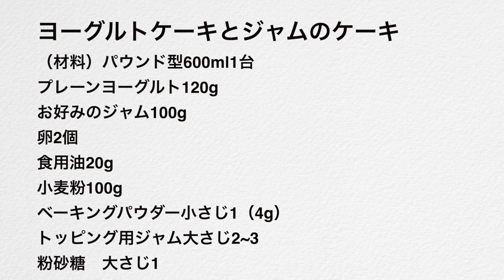（バター不使用）ヨーグルトとジャムのヘルシーケーキの作り方（字幕設定で御覧ください）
今日は、ヨーグルトとジャムを入れたヘルシーなケーキをご紹介します。
バターを使っていないので、冷蔵庫で冷やしても固くならず、しっとり美味しく食べられます。
オーブントースターでも焼けますが、あまり高さを出さず、薄く広げて焼くのがおすすめです。
ケーキが冷めたら、表面に粉砂糖を振ります。
さらに、ジャムをトッピングすると華やかになります。
焼き上がったケーキは、冷蔵庫で4,5日保存可能です。
もちろん、冷凍保存も可能です。

ジャムにも色々ありますので、マーマレードのように固形の部分が多いものでも作れます。
その場合は、生地が少しふわっとした食感になります。
ケーキ自体の甘さは控え目なので、シンプルに作って軽食として召しあがっていただくのもお勧めです　。
混ぜるだけで簡単に作れるケーキですが、加えるジャムによって、風味が変わります。

ヨーグルトとジャムのケーキ
（材料）パウンド型600ml1台
プレーンヨーグルト120g
お好みのジャム100g
卵2個
食用油20g
小麦粉100g
ベーキングパウダー小さじ1（4g）
トッピング用ジャム大さじ2~3

170度に予熱したオーブンで30〜40分焼く

170℃の予熱したオーブンで30~40分を目安に焼きます。
5種類の生地の詳しい説明と25品のパンにレシピが載っています。

電子書籍もあります↓

Today, I would like to introduce a healthy cake with yogurt and jam. Since it doesn't use butter, it doesn't get hard even after being refrigerated, making it moist and delicious. It can be baked in a toaster oven, but I recommend spreading it out thinly and not too high. After the cake has cooled, sprinkle the surface with powdered sugar. The cake can also be topped with jam for an extra touch. The baked cake can be stored in the refrigerator for 4 to 5 days. Of course, it can also be frozen.  There are many kinds of jams, so you can make this cake with jams that have a lot of solid parts, such as marmalade. In that case, the batter will be a little fluffy. The cake itself is not very sweet, so it is recommended to make it simply and serve it as a light meal. The cake is easy to make by just mixing, but the flavor will change depending on the jam you add.

Yogurt and Jam Cake
(Ingredients) 1 600 ml pound mold
120g plain yogurt
100g jam of your choice
2 eggs
20g cooking oil
100g flour
1 teaspoon (4g) baking powder
2~3 tablespoons jam for topping
1 tbsp powdered sugar

Bake in a preheated oven at 170°C (340F) for 30 to 40 minutes.